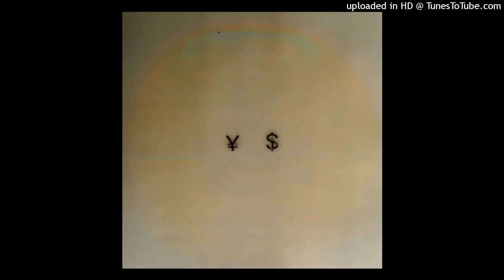Vultures new ¥$ song [UNCENSORED]